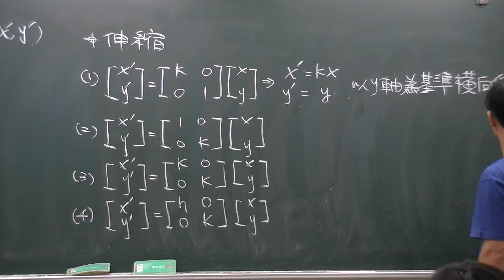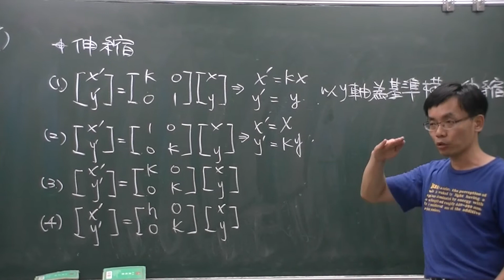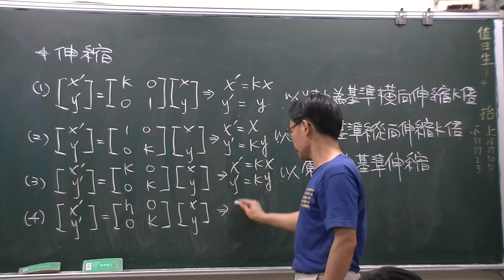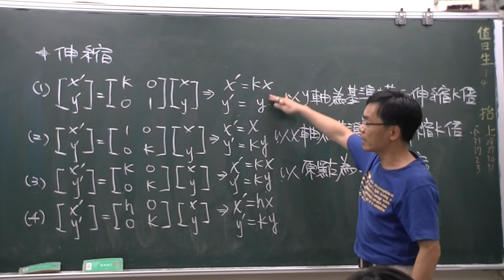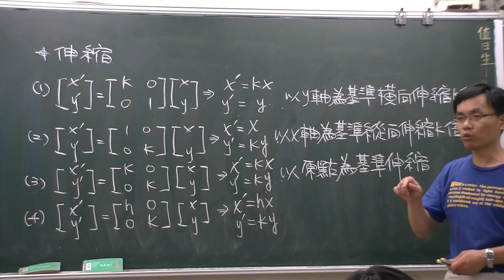矩陣-伸縮矩陣說明